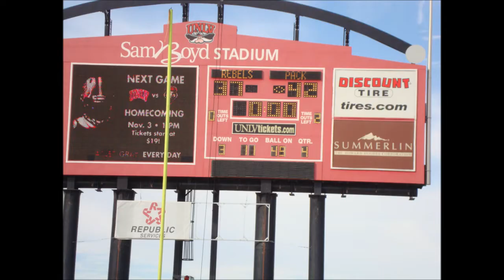Nevada at UNLV 2012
Nevada comes back to win 42-37 over the rebs.

I do not own the pictures or music